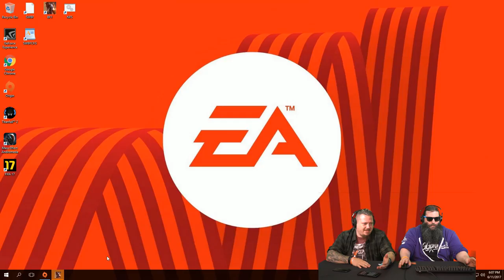Gam3k3y LIVE from the EA PLAY Studio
Live from EA PLAY Studio on site in Los Angeles California. Special Guest Pwnedcast as we play Battlefield 1 discussing new content coming up in the Tsar content hitting in September along with our experiences still all about the fun.